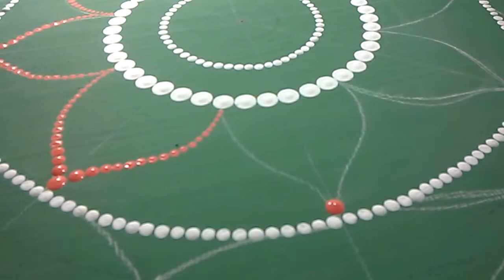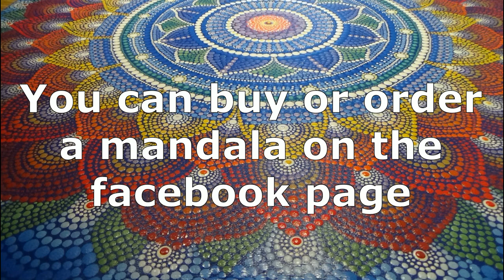Dot painting mandala. Acrylic Painting. Fragment.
Dot painting mandala. Acrylic Painting.
The size of the canvas is 40x40 cm.
video about paints and brushes